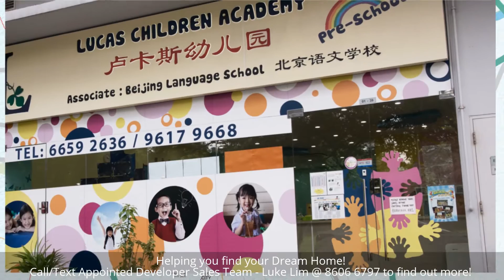Official Hundred Palms Residences Fly Thru Video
Please Call/Text me (Appointed Developer's Sales Rep) for any enquiry or to make an exclusive appointment!

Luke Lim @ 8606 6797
ERA Realty Singapore
Author of Singapore-PropertyGuide.com